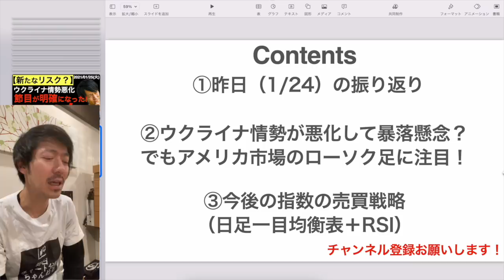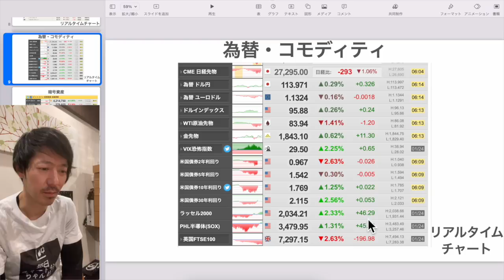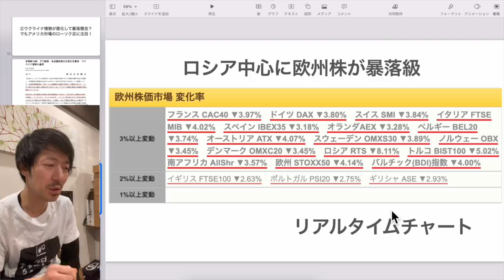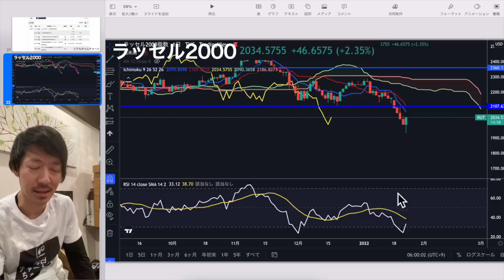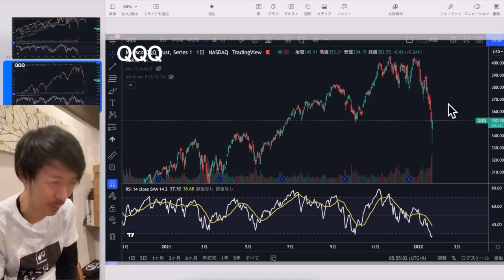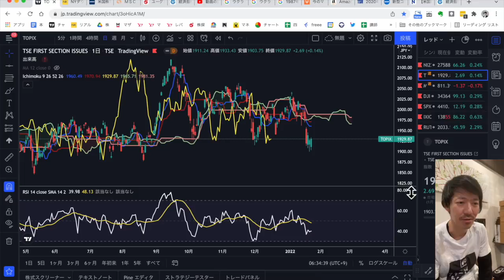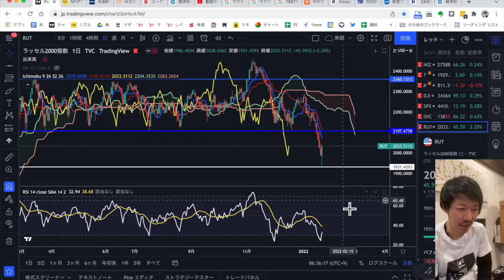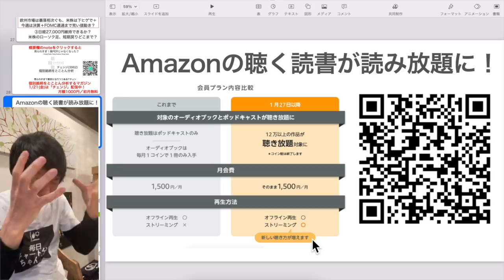【新たなリスク？】ウクライナ情勢悪化で暴落懸念からの米株ローソク足に注目！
00:45 ①1月の振り返り
02:52 ②アメリカ株のローソク足に注目！
07:28 ②のまとめ
08:32 ③指数の今後の売買戦略

▶最新記事：売られすぎて割安になりつつある？チェンジ（3962）